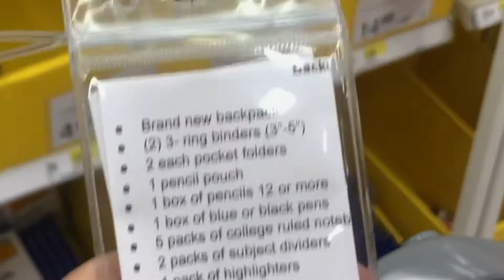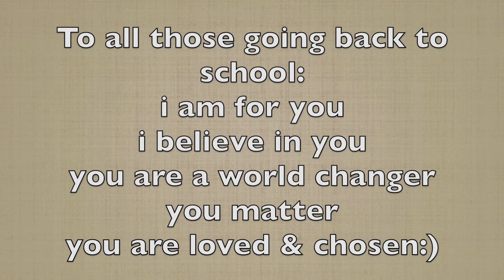GIVING BACK this school season :)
Familiaaaa!!
Y'all know how much I love to give back in any way I can. I think its an honor and privilege to serve those in my community. My church is doing some good this week and I had an opportunity to be apart of it:) Enjoy!!

-jess

catch me at:
editor: @backyardcanvas